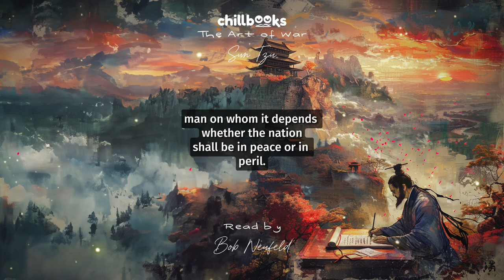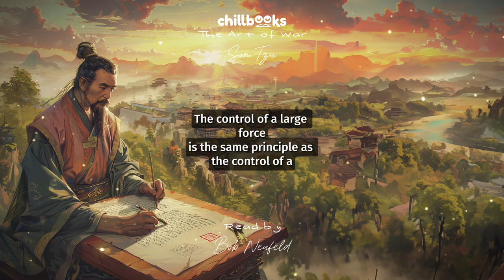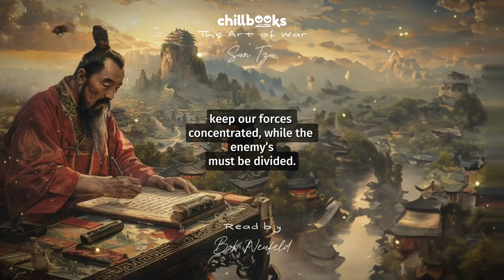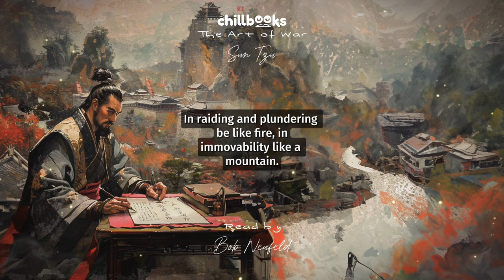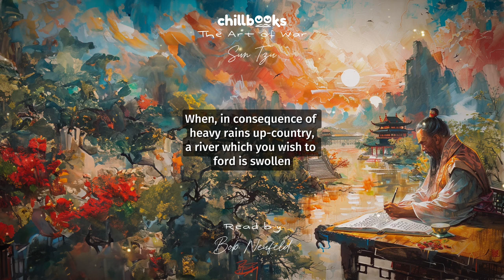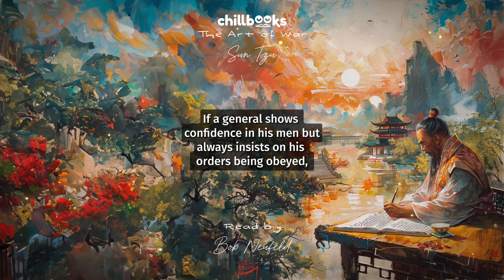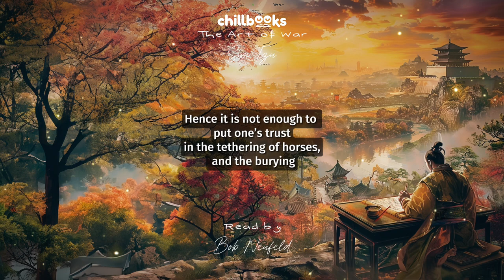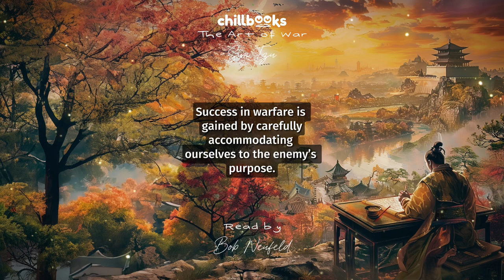The Art of War by Sun Tzu | Audiobook with Text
🌟📘 Dive into the strategic depths of Sun Tzu's "The Art of War" with Chillbooks, offering a pure and undistracted audiobook experience, narrated by Bob Neufeld and translated by Lionel Giles.

This session is dedicated to delivering Sun Tzu's timeless wisdom through a clear and focused narration, accompanied by inspiring visuals, perfect for those seeking to engage with this classic text in its most authentic form.

Join us to explore the principles of strategy and tactics that have influenced leaders and thinkers across millennia, all within a space that promotes calm and thoughtful reflection.

🔖 About "The Art of War"
"The Art of War" is a cornerstone of strategic thinking, composed by the ancient Chinese military strategist Sun Tzu. This influential work discusses the essentials of battlefield tactics, strategic planning, and the mental aspects of conflict. Sun Tzu's insights are invaluable not only in warfare but also in various aspects of navigating life's challenges.

🌄 Engaging Visuals
Without the distraction of music, our visual presentation becomes even more central to the experience. Engage with the text through our carefully curated visuals, designed to enhance comprehension and allow for deeper meditation on the content, providing a focused pathway to the wisdom of Sun Tzu.

📚 Chillbooks: A Journey of Discovery
Chillbooks is your destination for exploring profound literary works in a serene and focused setting.

Timestamps:
00:00 The Art of War by Sun Tzu. Translated by Lionel Giles.
00:11 Chapter 1: Laying Plans
04:18 Chapter 2: Waging War
08:12 Chapter 3: Attack by Stratagem
12:30 Chapter 4: Tactical Dispositions
15:48 Chapter 5: Energy
20:10 Chapter 6: Weak Points and Strong
26:35 Chapter 7: Maneuvering
32:22 Chapter 8: Variation of Tactics
35:10 Chapter 9: The Army on The March
42:35 Chapter 10: Terrain
48:43 Chapter 11: The Nine Situations
1:00:16 Chapter 12: The Attack by Fire
1:03:28 Chapter 13: The Use of Spies

📘 Uncover the strategic genius of Sun Tzu's 'The Art of War' through a pure and introspective audiobook experience at Chillbooks.